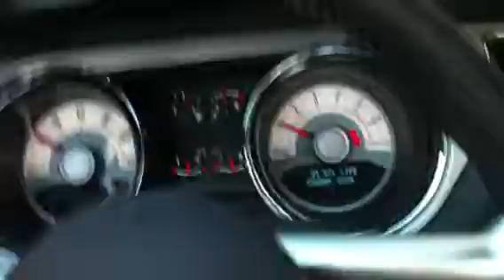Multang NYB poolcar3